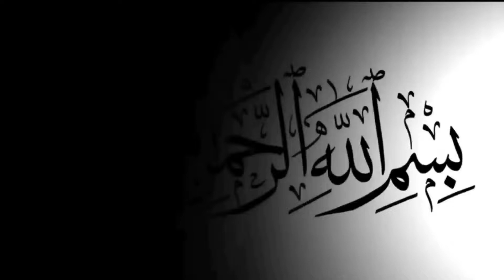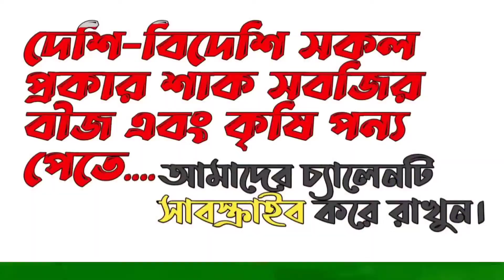পাকিস্তানী লং বাসমতী ১১২১ | বারি ৫০ থেকেও বড়, সরু এবং সুগন্ধি যুক্ত। আমন- বরো দুই সিজেনেই চাষ উপযোগী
▪️▫️বীজ লাগলে জানাবেন▪️▫️
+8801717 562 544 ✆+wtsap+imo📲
_________🙏🏻SALAM🙏_________
      👩‍🌾চাষী-লাভারদের উদ্দেশ্য 👨‍🌾
 ছাদ বাগান/বাড়ির আঙিনা বা বাণিজ্যিক ভাবে চাষ করেন বা করতে চাচ্ছেন।

আমাদের কাছে দেশি-বিদেশী (এবং) ইউনিক শাক-সবজির বীজ,কালারিং ধানের বীজ, অরিজিনাল বাসমতি ধান, যেকোন ফুলের বীজ,ঔষধি (এবং) সকল প্রকার ফলের চারা, লেবুর চারা (এবং) সকল সার, কীটনাশক, ভিটামিন & সকল কৃষি প্রডাক্টস পাবেন।
🛒আমরা সারা দেশে-দেশের বাইরে কুরিয়ারের মাধ্যমে ডেলিভারি করে থাকি।